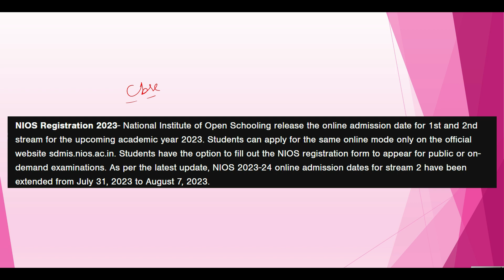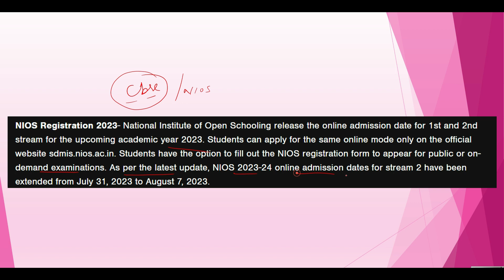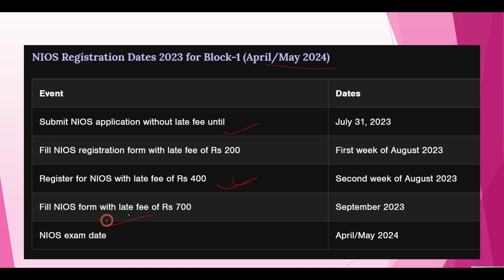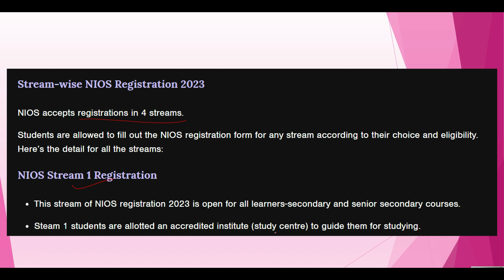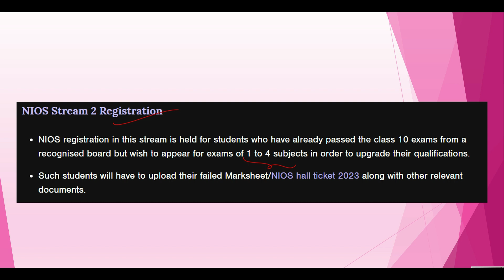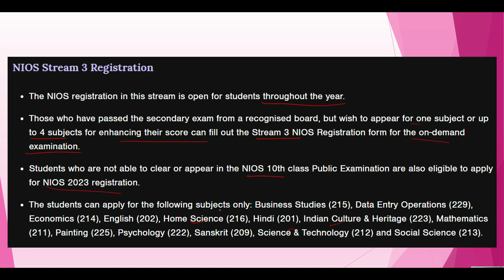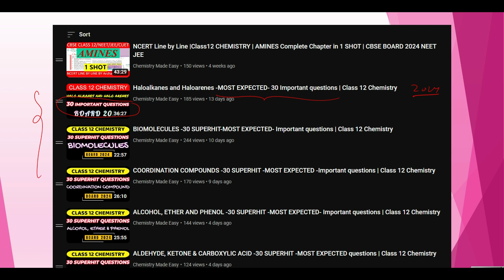Failed in Compartment Exam 2023❓Class 10 & 12 | NIOS Admission 2023 | CBSE Compartment Exam 2023